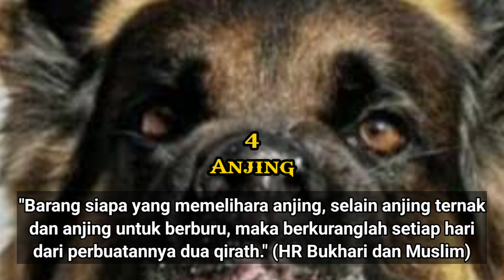5 HEWAN DILARANG DIPELIHARA 😱😱❌❌